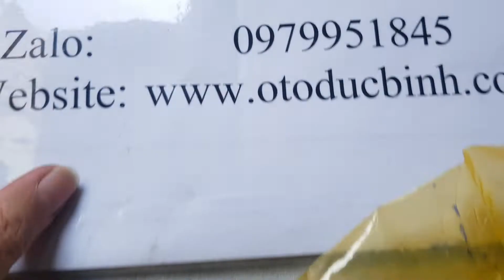Van điều khiển nhớt trục cam bên hút Kia Morning, i10, i20, Picanto, Rio | 24355-03010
Tên sản phẩm: Van điều khiển nhớt trục cam bên hút Kia Morning, i10, i20, Picanto, Rio
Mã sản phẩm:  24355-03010